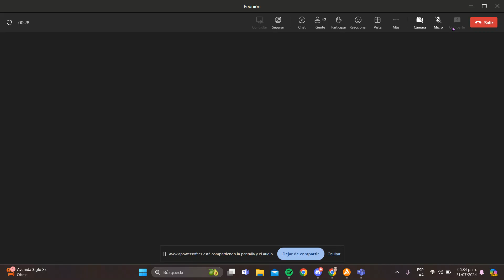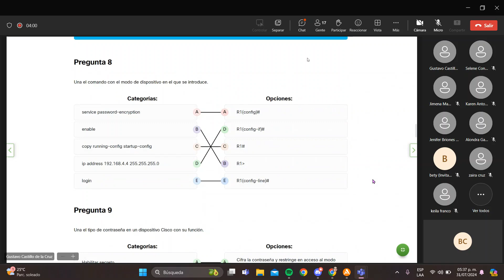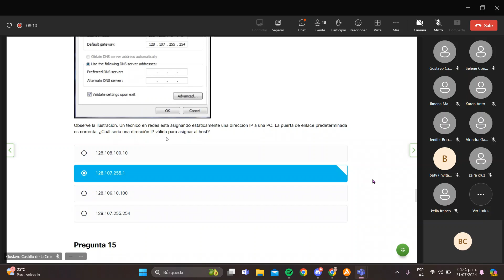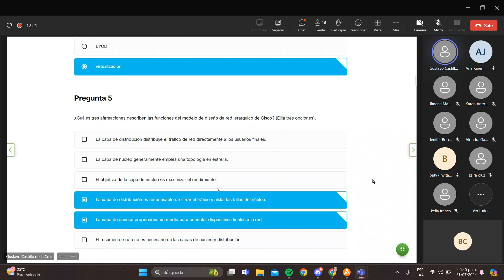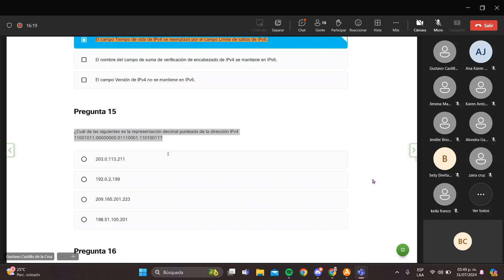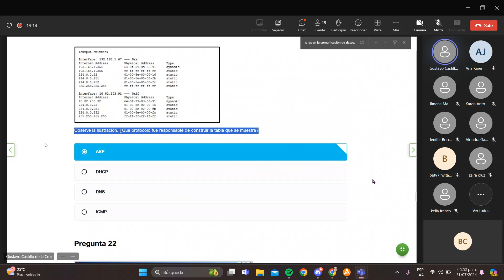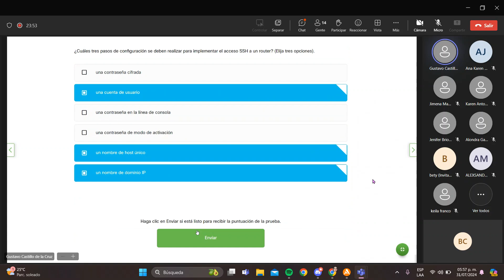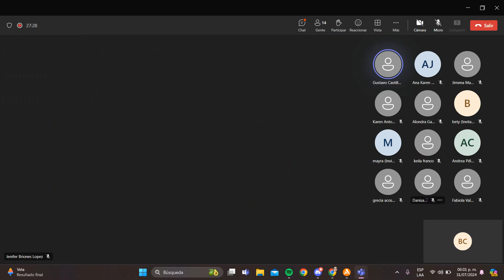Mujer digital Clase 23